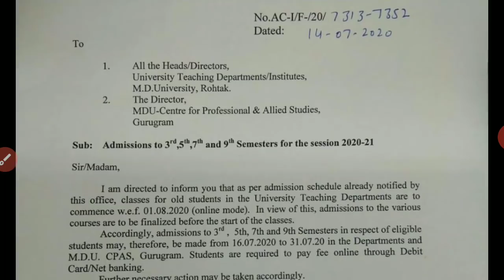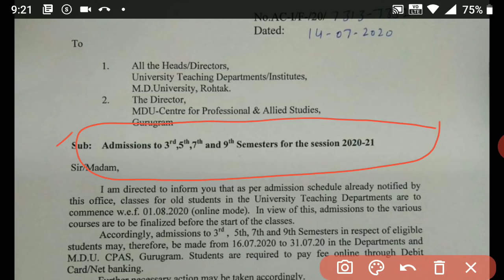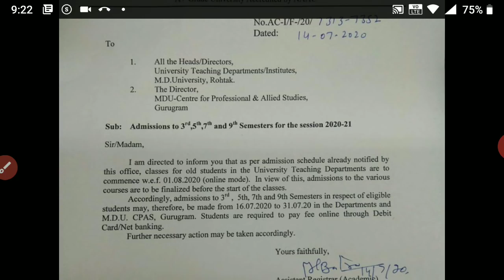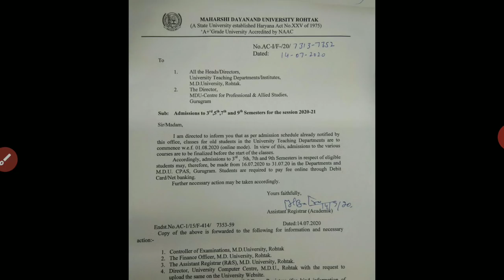MDU Rohtak Exam 2020 # MDU ये सब छात्र हुये प्रमोट Next Year के लिए दाखिले शुरू # realtime ashok #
UG/PG Re-Appear छात्रों को प्रमोट करने के बाद कितने Marks मिलेंगे # पुरी जानकारी Step by Step #